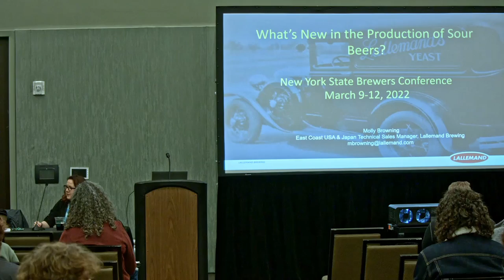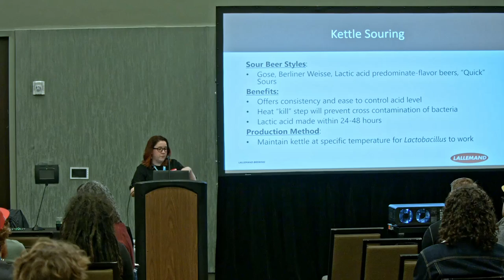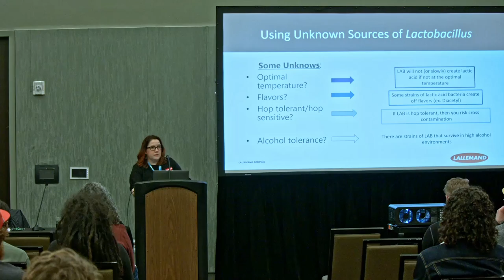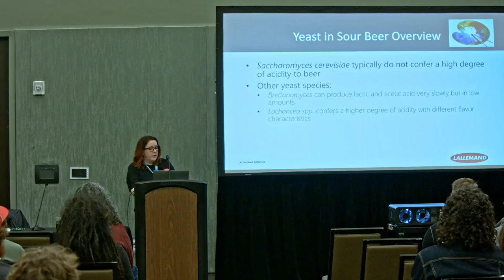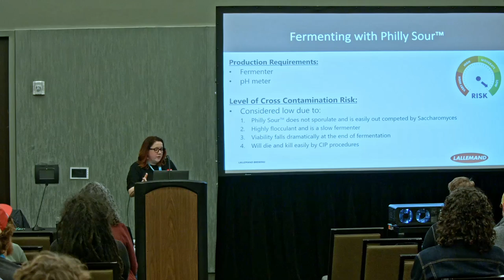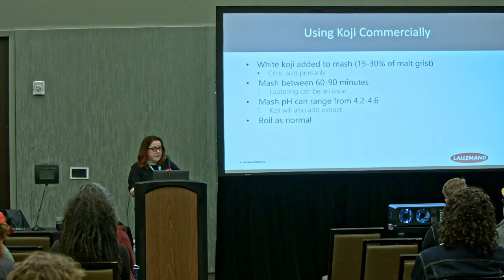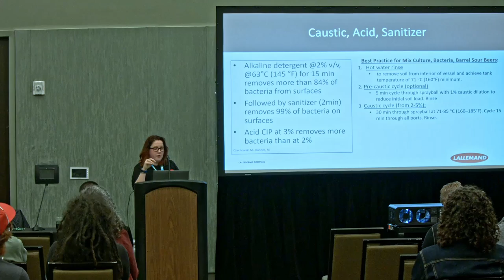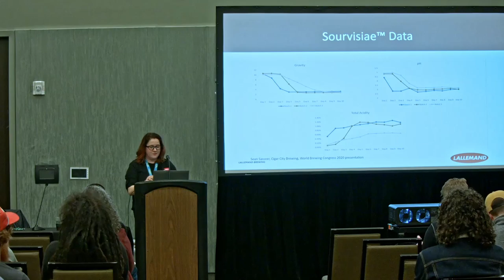What's New in the Production of Sour Beer